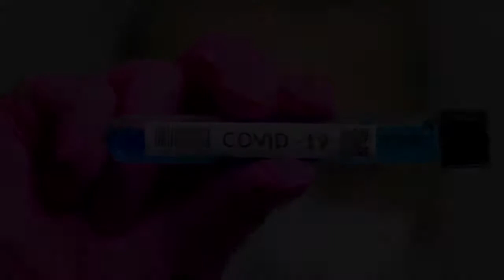DIA DE INTERCECION CIELO TIERRA Y MAR Promo V2